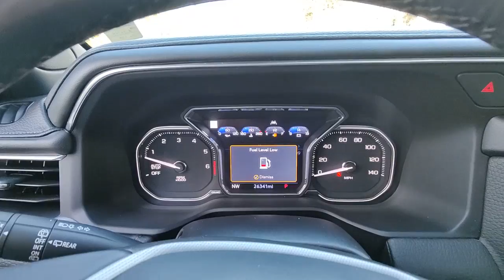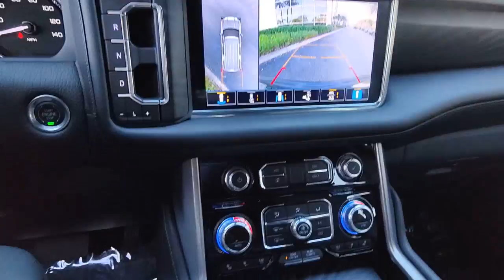2021 GMC Yukon Tamarac, Coral Springs, Coconut Creek, Parkland, Plantation C351758A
Onyx Black Used 2021 GMC Yukon Denali available in Tamarac Florida at Sawgrass Infiniti Servicing the Tamarac, Coral Springs, Coconut Creek, Parkland, Plantation FL areas.

Sawgrass Infiniti
5801 Madison Ave